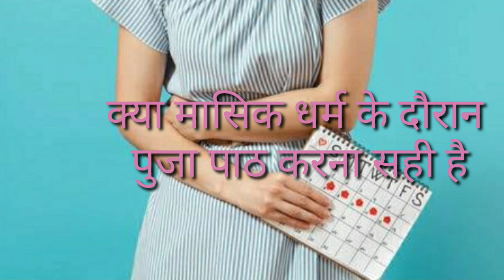Do Pooja During Periods? क्या मासिक धर्म के दौरान पुजा पाठ करना सही है?